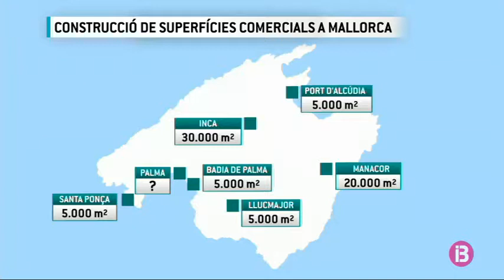Pimeco i Afedeco demanen que es redueixi el tamany permès per poder construir grans comerços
Es podran construir superfícies comercials a Mallorca més o manco grosses en funció d’on estiguin ubicades. E lpla d’equipaments comercials de Mallorca (PECMA) preveu cinc zones. A Palma, dependrà del projecte. A la zona dos, tenim les dues grans capitals de comarca. A Inca, els centres podran arribar al 30.000 metres quadrats i a Manacor, als 20.000. A la Badia de Palma, al Port d’alcúdia, a Santa Ponça i Llucmajor es podran construir comerços de fins a 5.000 metres quadrats.

A 13 zones específiques de l’illa es podran expandir fins a 2.500 metres quadrats. A la resta del territori, només podran arribar als 700. En un acte per analitzar el futur del sector, el Pi, Afedeco i Pimeco han anunciat que presentaran al·legacions al pla d’equipaments comercials que es troba en exposició pública fins dia 5 de març. La clau, reduir els metres permesos per zones.

El sector sospita que el projecte del Consell és tan permissiu perquè s’ha elaborat amb ulls forans.

Pimeco i Afedeco aposten per un model de proximitat que no veuen reflectit en el PECMA.